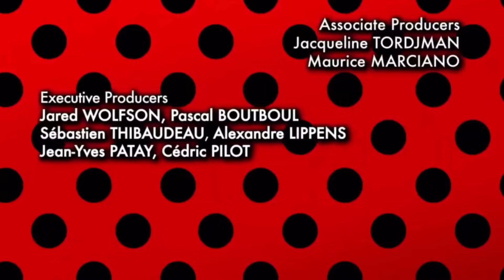🐞Miraculous Torap🐞| 1x2| Mr vanish ☯️| Mattmiracle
Credits to @NielkBornales for end credits
Ty to voice actors